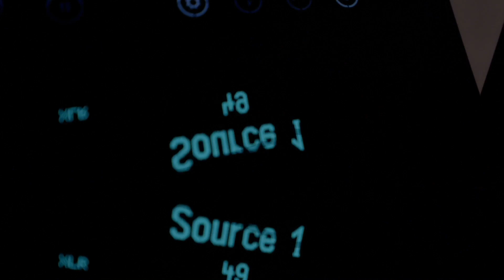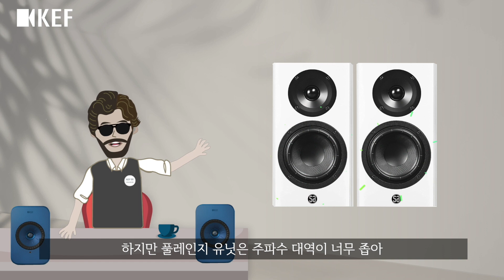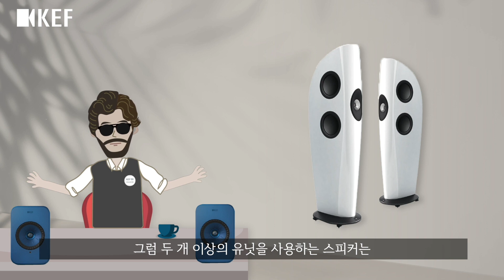"스피커의 이상, 동축 스피커!" [KEF 히스토리 - 9]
음원 출발점의 위치 차이 그리고 시간차에 따른 소리의 이질감 등을 해결하면서, 전대역에 걸친 음악 재생이 가능한 방법은 없는 것일까요?  바로 동축(Coaxial) 스피커가 바로 그 해답 중 하나입니다. 동축 유닛은 20세기 초반부터 개발되었고 알텍이나 탄노이 같은 스피커들이 대표적으로 이를 잘 활용했습니다. 하지만 동축 유닛을 가장 크게 진화시킨 메이커는 KEF 였습니다.

Is there a way to play music across the entire band, solving the difference in the location of music and the time difference? Coaxial speakers are one of the answers. Coaxial units have been developed since the early 20th century, and speakers such as Altec and Tannoy have used them well. But the biggest evolution of the coaxial unit was KEF.

[KEF 히스토리 영상은 아래 순서대로 업로드 됩니다.]
10. 동축 스피커 케프의 비밀